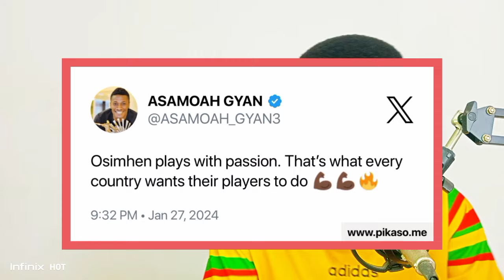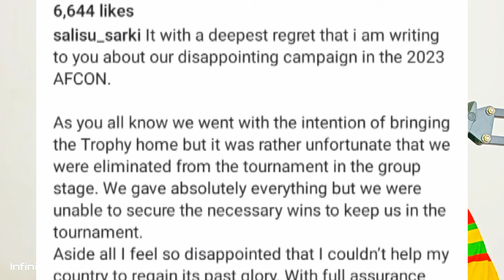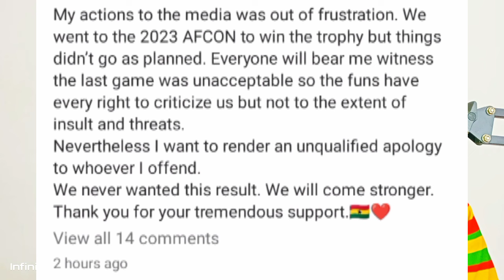MOHAMMED SALISU FINALLY APOLOGISE FOR DISRESPECTING MEDIA, ASAMOAH GYAN DEEP MESSAGE TO BLACK STARS